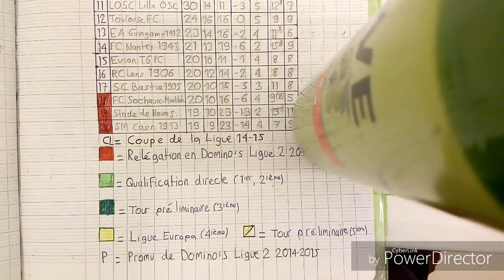Ligue 1 - Résumé de la 26eme journée - 2015/16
Toulouse FC - SM Caen (2-0)
Valenciennes FC - GFC Ajaccio (2-1)
FC Lorient - FC Sochaux-Montbéliard (3-0)
LOSC Lille OSC - AS Monaco FC (4-1)
FC Metz - Stade de Reims Champagne-Ardenne (3-0)
ASSE - SC Bastia (1-0)
EA Guingamp - FC Nantes (2-2)
US Orléans LF - AC Ajaccio (0-0)
Stade Lavallois Mayenne Football Club - RC Lens (1-0)
Stade de Reims Champagne-Ardenne - PSG (0-1)

Le PSG compte 79 points